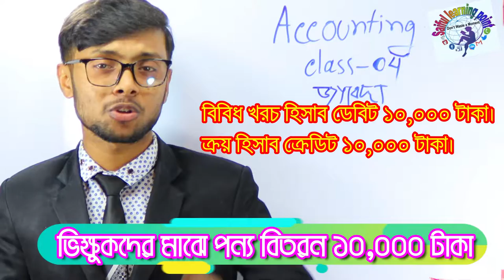জাবেদা করার সহজ নিয়ম দেখে নাও | ব্যয় সম্পর্কিত । Accounting 1st paper | journal | Class 04